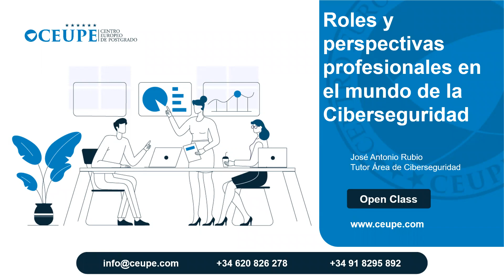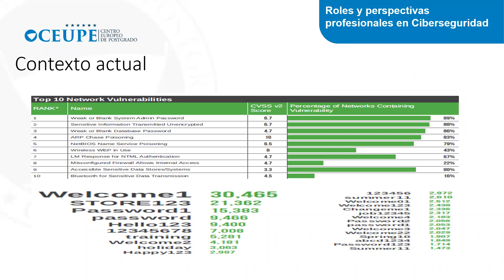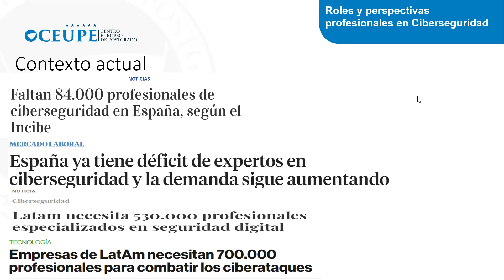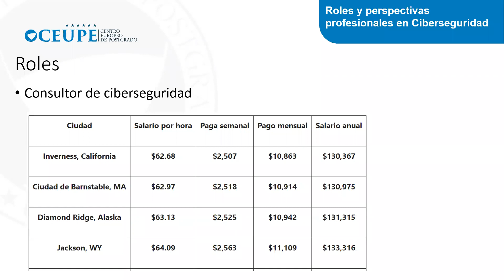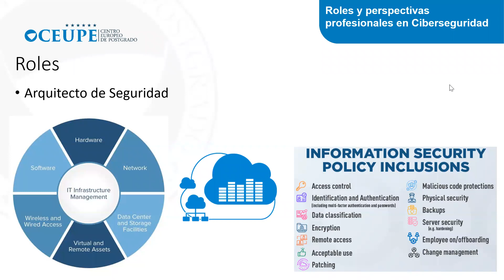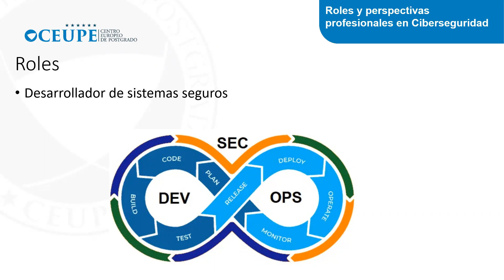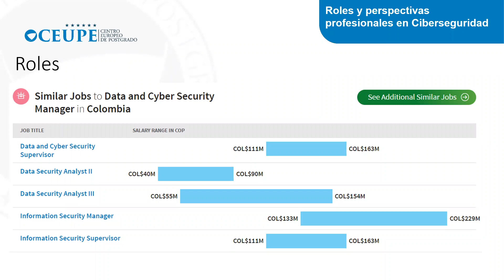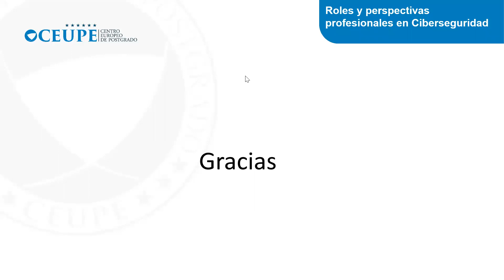Ciberseguridad: Roles y perspectivas profesionales actuales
El ámbito de la ciberseguridad requiere constantemente de profesionales formados en la materia, ya que las organizaciones no dejan de sufrir ciberataques que ponen en jaque su operativa de negocio.

Además, hay que tener en cuenta la normativa legal cada vez más compleja que han de atender las empresas en esta materia. Por ello, es importante entender el rango de roles profesionales que existen en el mundo de la ciberseguridad, así como rangos salariales que se pueden manejar.